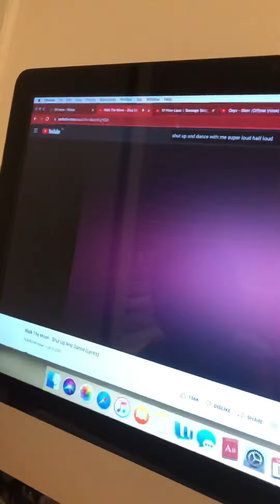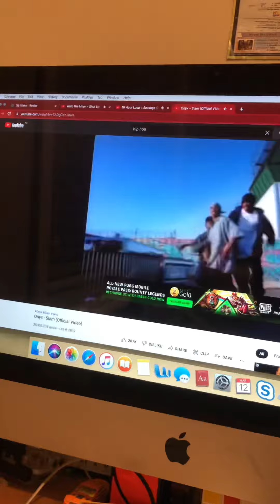Making song pt 2